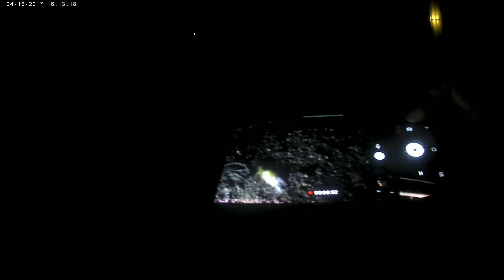La mejor carnada que uso para pescar catfish en los Lagos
La mejor carnada que uso para pescar catfish en los Lagos de noche